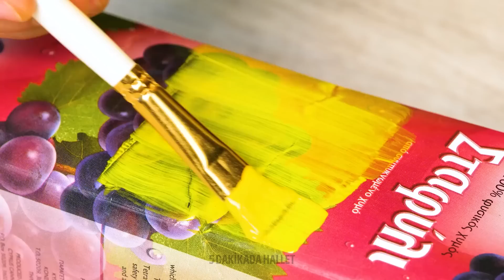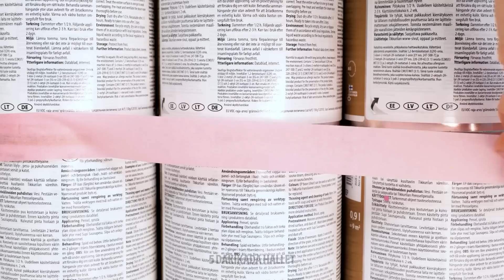Pokemon, Mario veya Minecraft? 🤩Odalarınız İçin Yaratıcı El Sanatları ve Kendi Yap Projeleri!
Odanız için heyecan verici ve yaratıcı kendin yap el işleri derlememizle en sevdiğiniz oyunları hayata geçirmeye hazır olun. Bu videomuzda size Pokemon, Mario ve Minecraft'tan ilham alan benzersiz ve kişiye özel dokunuşlarla odanızı nasıl bir oyun cennetine dönüştüreceğinizi göstereceğiz 😎🤩

İster bir Pokemon eğiticisi, ister bir Mario Kart şampiyonu veya Minecraft'ta işinin ehli bir usta olun, bu videomuzda odanızı bir oyun cennetine dönüştürecek birçok fikir bulunuyor. Bu tüyolar sayesinde sevilen oyunlara olan tutkunuzu ifade edebilir ve eğlenceli ve ilgi çekici el işleriyle benzersiz tarzınızı sergileyebilirsiniz.

Biz oyun temalı odanız için inanılmaz ilham verici fikirler sunmaya devam ederken, siz de en son videolarımızdan haberdar olmak için bildirim ziline basın 🔔

ZAMAN BİLGİLERİ:
00:02 - Sihirli ağaç dilekleri yerine getiriyor
00:20 - Pikachu ile inanılmaz bir oda dönüşümü
04:29 - Mario oda dönüşümü
06:17 - Minecraft odasına dönüşüm